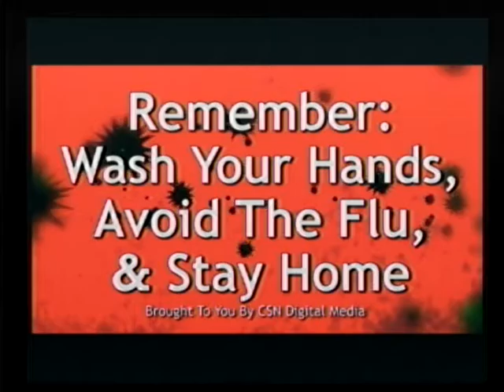161017 Hawk Daily News